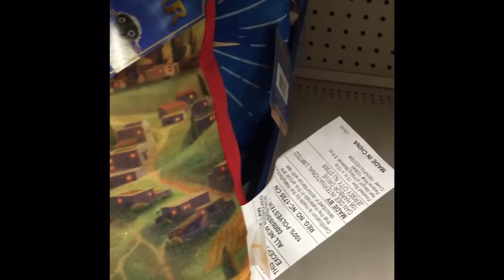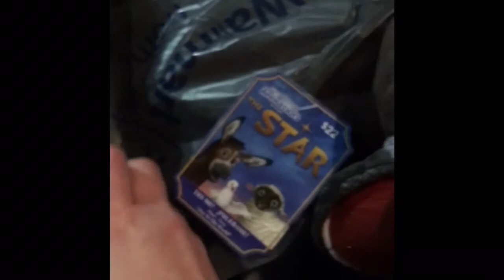THE STAR 2017 Movie Toys At Walmart!! :D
These toys are super cute!! I can't wait to see what other merchandise will be released!! :D
By the way! These toys were located in the Christmas Seasonal Area! Not in Toys! :)
I had to get Plushy Bo and the Figurine of Bo!
The Figurine is by Dandee International and so is the plush! :D
Thank you guys soo  much for watching!! :D